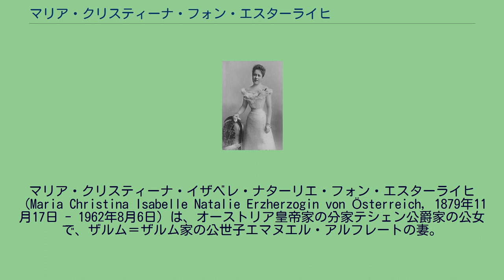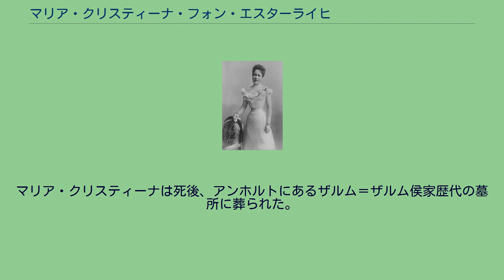マリア・クリスティーナ・フォン・エスターライヒ (1879-1962)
マリア・クリスティーナ・イザベレ・ナターリエ・フォン・エスターライヒ（Maria Christina Isabelle Natalie Erzherzogin von Österreich, 1879年11月17日 - 1962年8月6日）は、オーストリア皇帝家の分家テシェン公爵家の公女で、ザルム＝ザルム家の公世子エマヌエル・アルフレートの妻。
テシェン公爵家の当主フリードリヒ大公とその妻でクロイ公爵家の公女であるイザベラの間の第1子、長女として生まれた。
野心家の母イザベラ大公妃は、皇帝フランツ・ヨーゼフ1世の甥で帝位継承者のフランツ・フェルディナント大公がテシェン公爵家の居城ハルプトゥルン城に頻繁に通うようになると、大公がマリア・クリスティーナに求婚することを期待したが、大公は城に侍女として仕えるゾフィー・ホテクと密かに恋愛関係にあり、これは1899年に露見した。
1902年5月10日にウィーンにおいて、ザルム＝ザルム侯アルフレートの長男で世継ぎ公子（エルププリンツ）のエマヌエル・アルフレート（1871年 - 1916年）と結婚し、間に5人の子女をもうけた。
夫は第一次世界大戦中の1916年、東部戦線のピンスク郊外において戦死した。
マリア・クリスティーナは死後、アンホルトにあるザルム＝ザルム侯家歴代の墓所に葬られた。